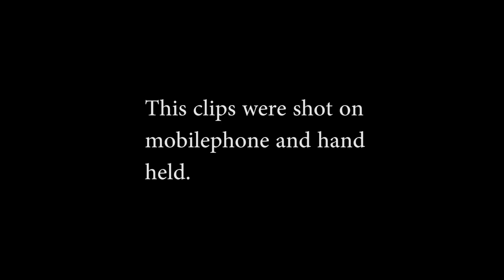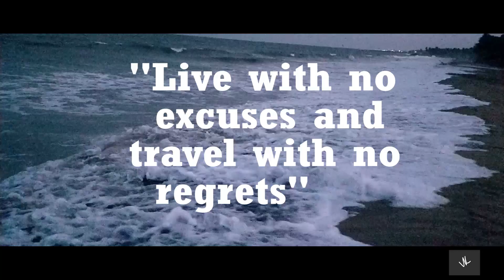Pondicherry!(Short movie)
Pondichery was great place to visit, Lot to admire, ocean on almost every side! Travel like never before..

Gear- OnePlus5